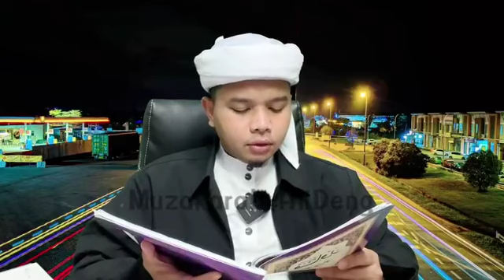รายการมูซากาเราะยามค่ำคืนมูซากาเราะกีตาบปือนาวัร (فناور باكي هاتي)ep.52